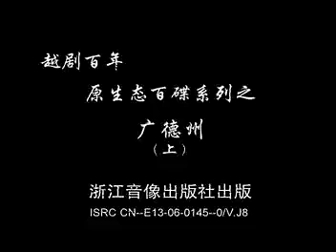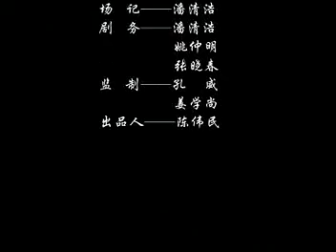越剧 广德州 标清